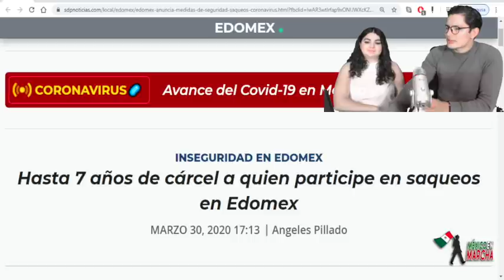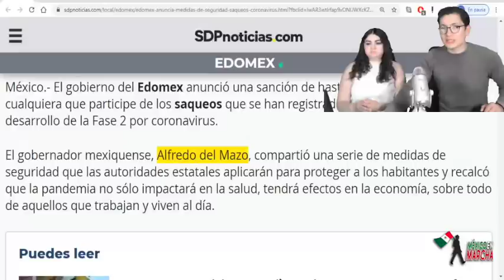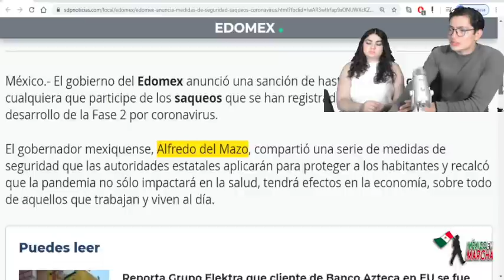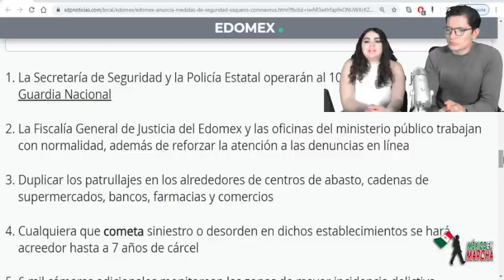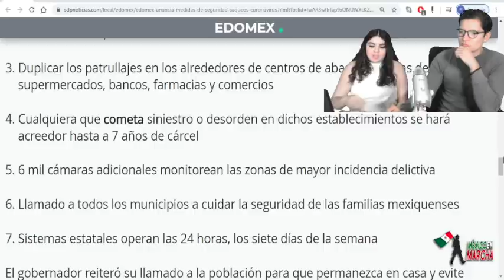AMLO Ya Se Encabritó Con Saqueadores De Borolas!! Se Aumenta La Sentencia a Más Años De Prisión!!